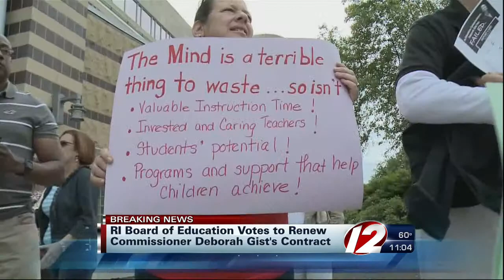Board votes to extend Gist's contract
It will be two more years for embattled R.I. Education Commissioner Deborah Gist.